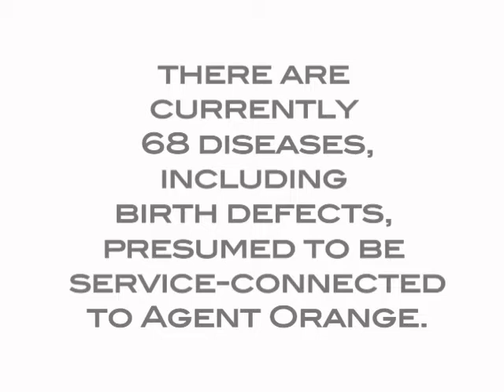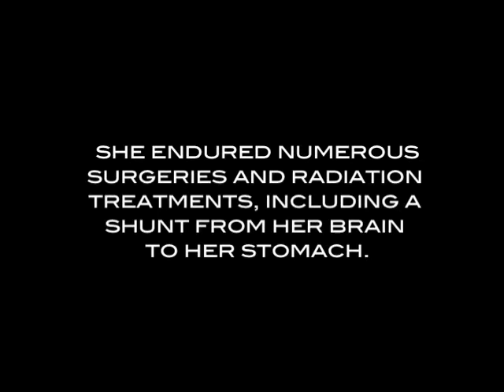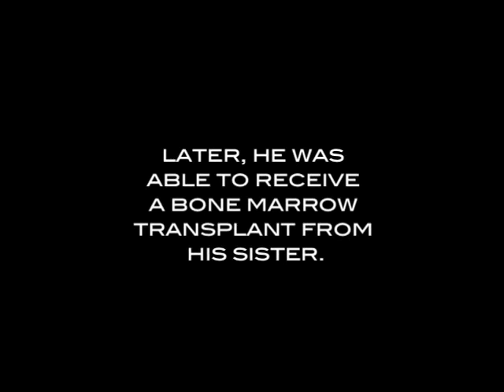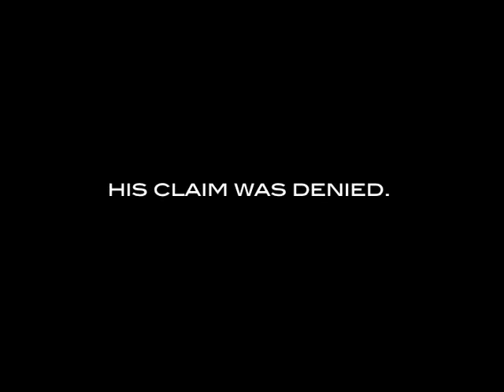Butch Whitworth's Story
James "Butch" Whitworth, a Vietnam veteran, shares his struggle with cancer and other illnesses which he believes were caused by Agent Orange exposure he received during the war.